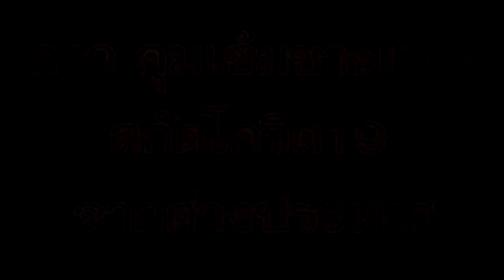ลาวคุมเข้มชายแดน ป้องกันโควิดเข้าประเทศ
ข่าวสารความเคลื่อนไหว เศรษฐกิจ, สังคม ของ สปป.ลาว และประเทศไทย